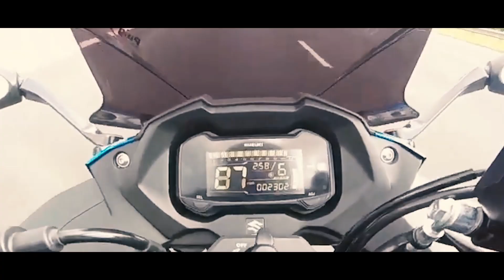MOTORCYCLE DYNAMIC RISK ASSESSMENT GUIDE BY MADMICK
SMARTY MOBILE SIMPLE HONEST MOBILE GET A £10 GIFT